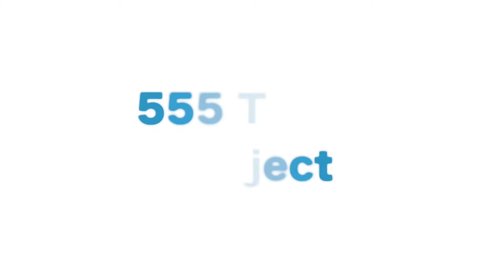How to make a 555 Timer Project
In this Rapid Education video KS3 and 4 students learn how to make a simple 555 monostable circuit. Further info & teacher notes available here: